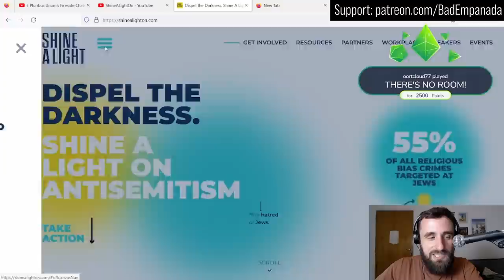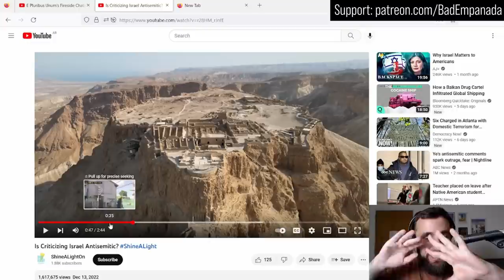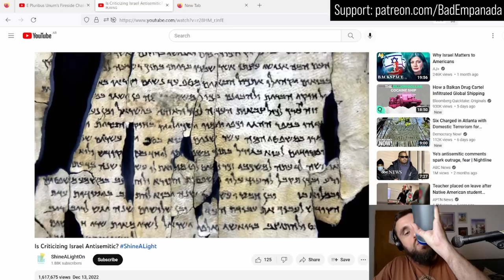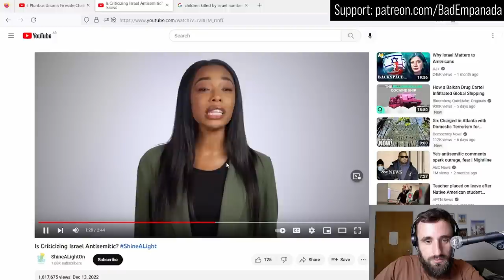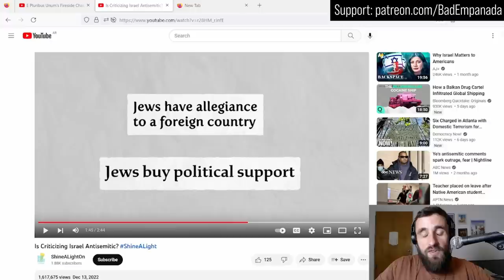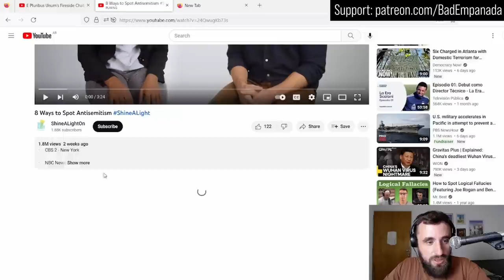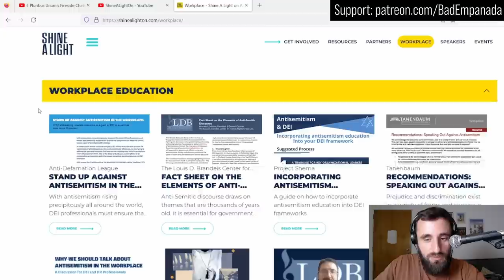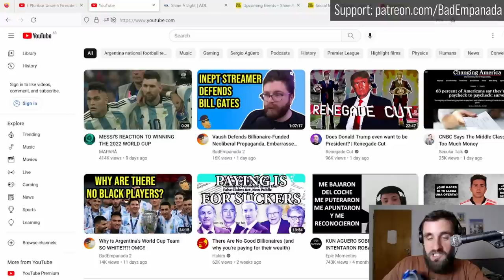Ad Campaign Claims Anti-Zionism is Anti-Semitism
You might've seen this YouTube ad from 'Shine A Light' that hilariously tries to equate stating true facts about Israel with anti-Semitism. Here I 'debunk' it (if you can even call it that, it's not like it makes any real arguments) and look into who's behind it (spoiler it's the ADL of course). Anti-Palestinian propaganda by pro-genocide organizations.